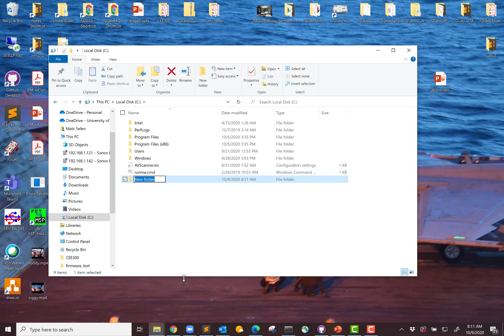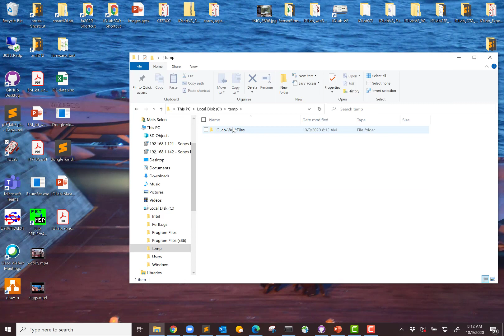IOLabRootDir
This video has no sound. It shows how to set the IOLabRootDir environment in Windows variable to have the IOLab-Workfiles folder created in a specified location rather than the default Documents folder, which seems to be a problem for students with Chinese or Korean characters in the Onedrive document folder path.